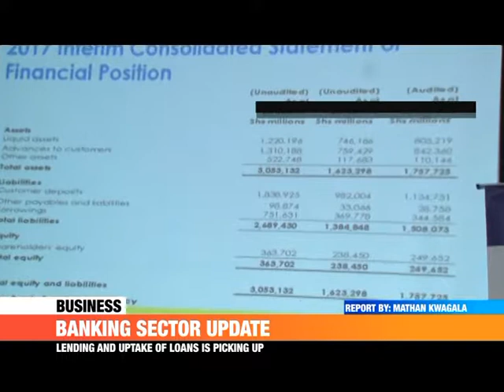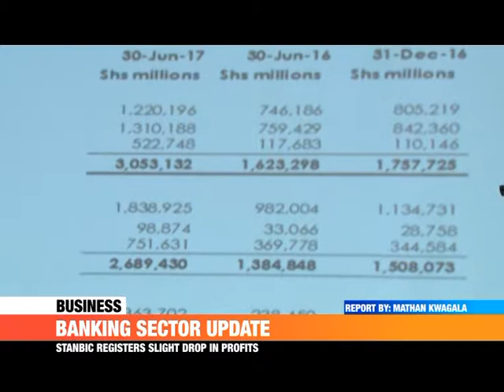PMLive: BANKING SECTOR UPDATE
The banking sector performance is improving according to experts.
Financial results for two players in the commercial banking sector reveal that lending and uptake of loans is picking up.
This is in response to the 10% Central Bank Rate as set by Bank Of Uganda. Here is more